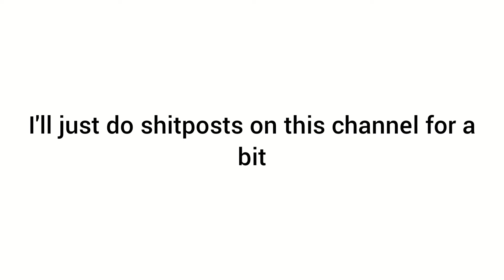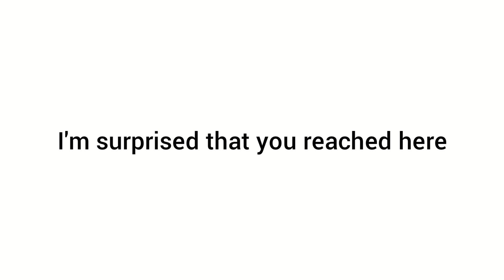Cbeebies 20th Anniversary +Extras